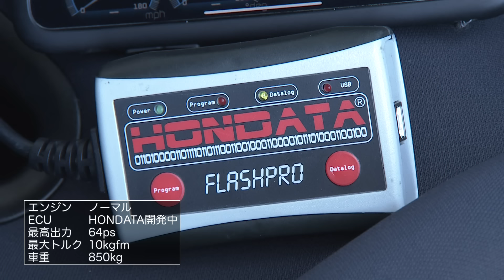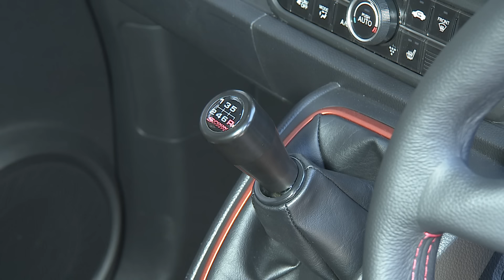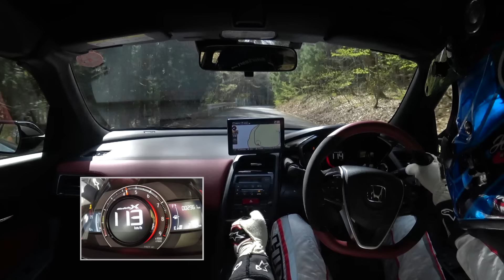〈ENG-Sub〉スプーンN-ONEがS660に挑む!! 峠バトル【Hot-Version】2021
ENTRY CAR
SPOON N-ONE 6MT
HONDA S660 Modulo X Version Z

DRIVER
土屋圭市 / Keiichi Tsuchiya　　谷口信輝 / Nob Taniguchi

STAGE：群馬サイクルセンター / Gun-Sai